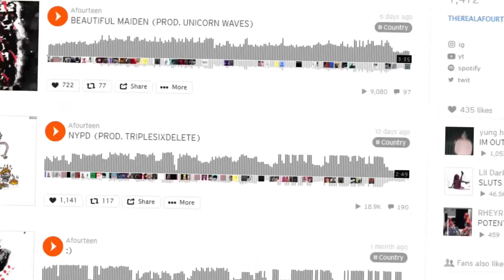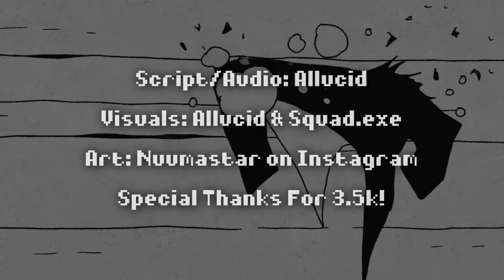Who Is Afourteen?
Allucid: Who Is Afourteen? - Music Essays

Alot of people know Lil Darkie and have heard of SpiderGang but some people don’t know about Afourteen and his music

His music is the definition of what doing whatever you want really can be..
Sometimes people let others control what they do.. But in reality you really shouldn’t let society control you… because if you do so you aren't free to have fun and be yourself.

Hope you guys enjoy this video cause it took me loads of work. ツ - 𝘼𝙇𝙇𝙐𝘾𝙞𝘿